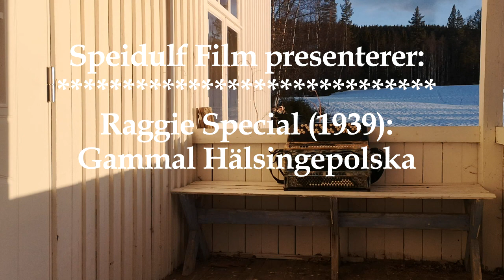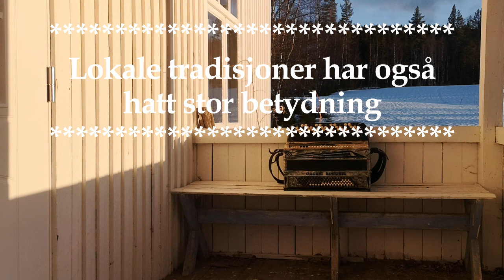Raggie Special, Gammal Hälsingepolska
Konsert i Corona's dager:  Kildene til denne melodien er først min onkel på farssiden, som hadde lært denne i Sverige, dernest et opptak av Karl Jularbo fra 1931.